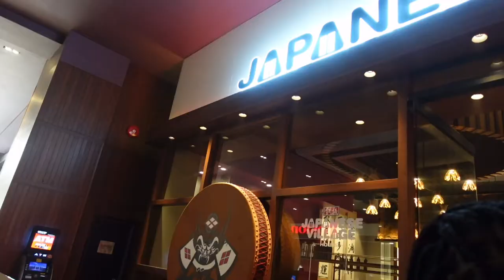TRAVEL VLOG | BANFF NATIONAL PARK| BANFF GONDOLA RIDE, LAKE MINNEWANKA, BBQ, SUMMER IN CANADA...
Welcome back to another vlog. As promised, here is the travel vlog to Banff!

- Be sure to watch this video until the end.
- Leave a comment in the comments section.

(TRAVEL VLOG | BANFF, GONDOLA RIDE, LAKE MINNEWANKA, BBQ, & MORE🏔)